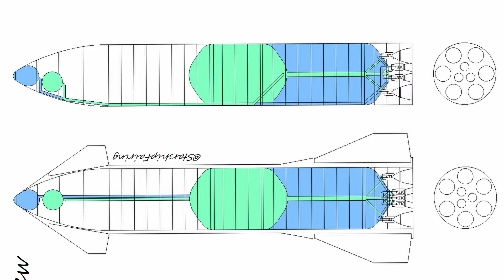Starship tiene que intercambiar combustible en el espacio